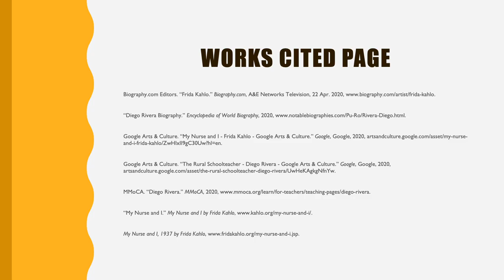Presentation1 frida and diego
Video Art Critic
20th Century Artwork